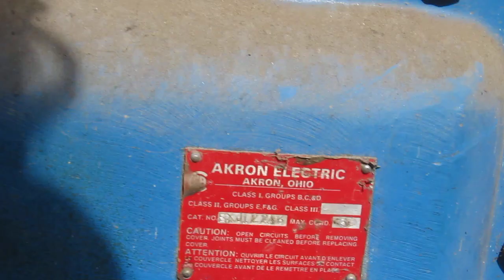Intrinsically Safe Shaw Box Hoist with Hubbell Industrial Controls For Sale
CONTACT  Brian  WITH  ANY  QUESTIONS

hydraulic test bench Haskins Pump For Sale too